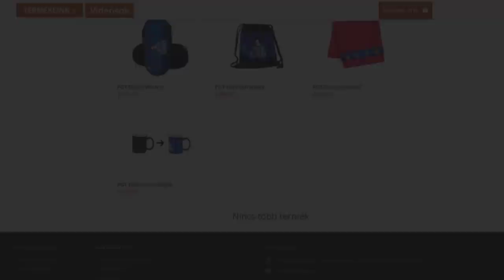NOOB VS PRO FALUSI A MINECRAFTBAN!